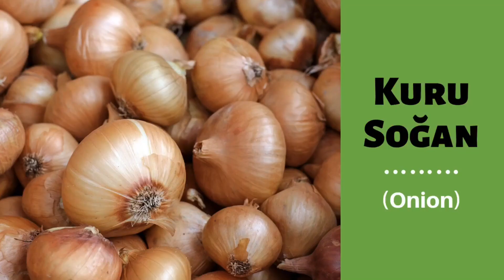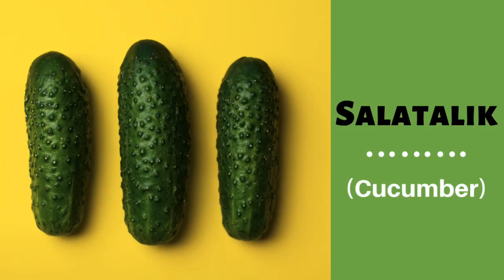HOW TO PRONOUNCE Vegetables in Turkish ? / SEBZELER /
Is the Turkish pronunciation difficult ?  Do you need Turkish pronunciation exercise ?
Here is the vegetables in Turkish ! This is Turkish vocabulary and pronunciation exercise .
Learn Turkish with natives . Listen and try to repeat every word.